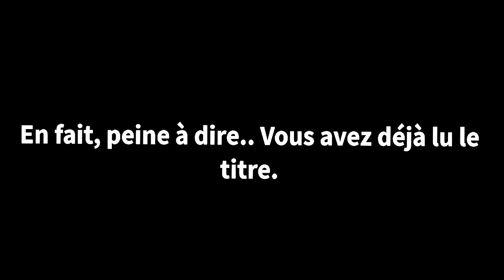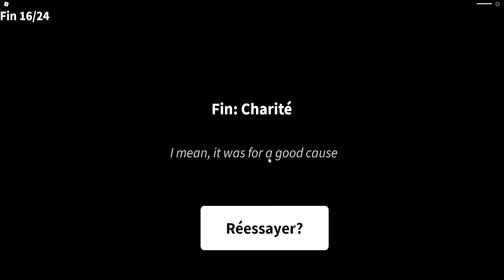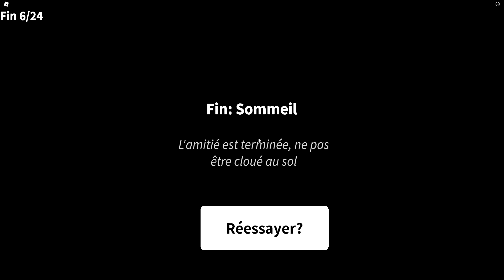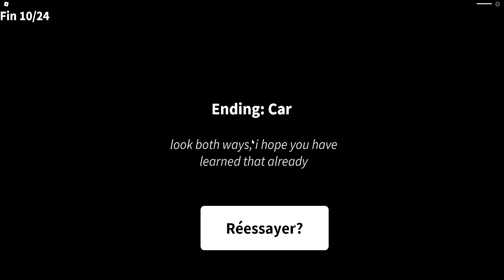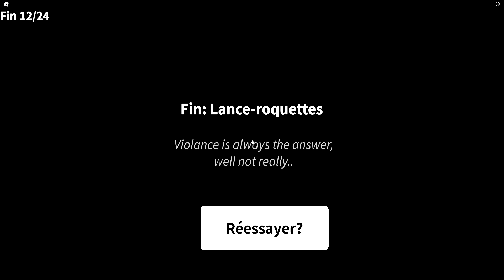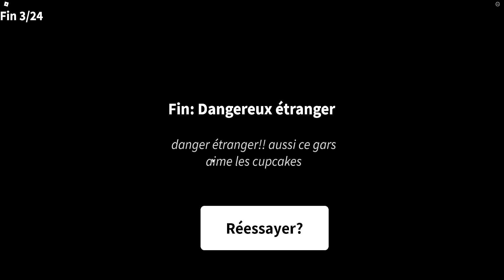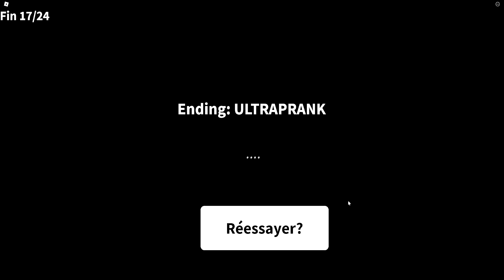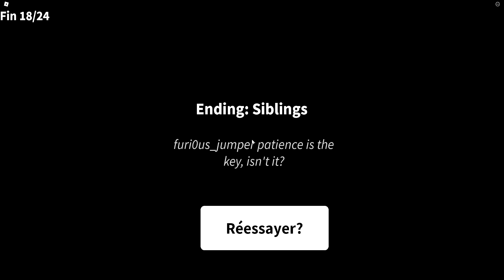ROBLOX PRANK TA MÈRE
Aujourd'hui, dans Roblox, j'ai fait une blague à ma mère !